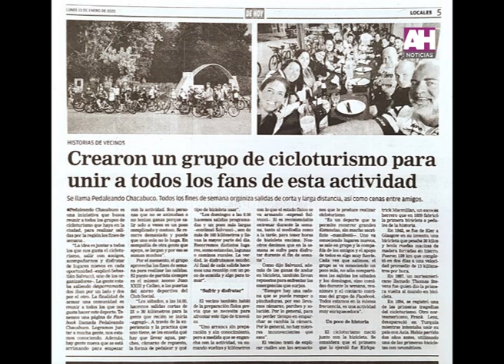SEBASTIÁN SALVUCCI SARA IMBE MONICA DOMINGUEZ PEDALEANDO CHACABUCO CICLOTORISMO POR CAMINOS RU